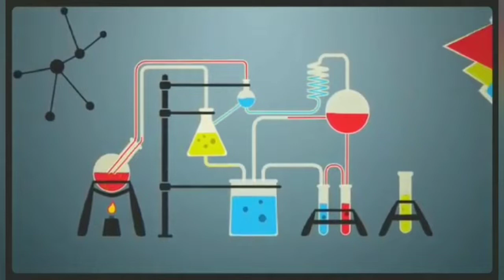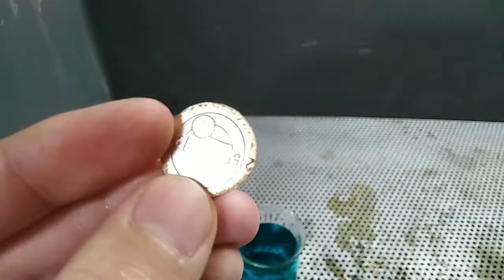ماذا يحدث اذا وضعنا عملة معدنية مع حمض الآزوت المركز🤔|What happens if we put a coin with nitric acid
مالذي سوف يحصل عند وضع عملة معدنية تحوي معدن النحاس في حمص الازوت المركز
تجربة كيميائية شيقة  حيث ينتج كلا من
نترات النحاس المنحلة وغاز ثاني اوكسيد الازوت السام
Cu (NO3) 2 + NO2

What happens if we put a coin with concentrated nitric acid

Where it produces both :
Copper nitrate + Copper dioxide

مشاهدة ممتعة...

ملاحظة:
هذا الفيديو للتعويض عن الفترة التي سوف اقضيها ب اعادة تصوير فيديو زبدة الحمام الذي حذف بسبب عطل في كرت الذاكرة 👍🏼